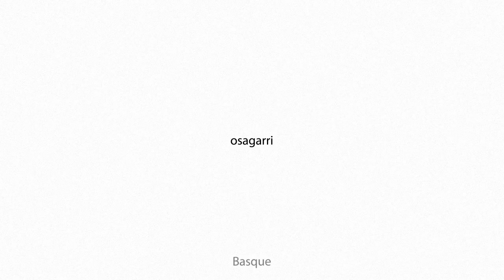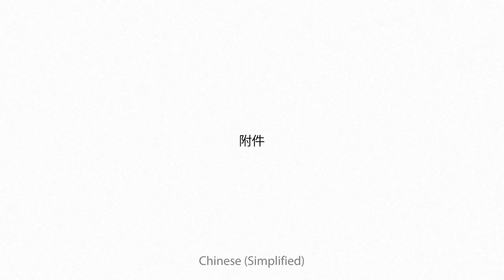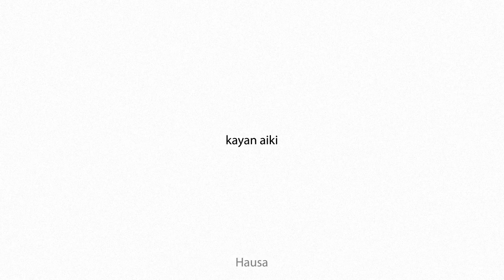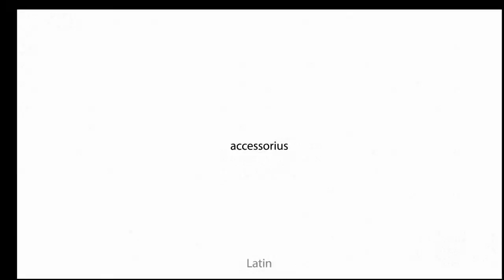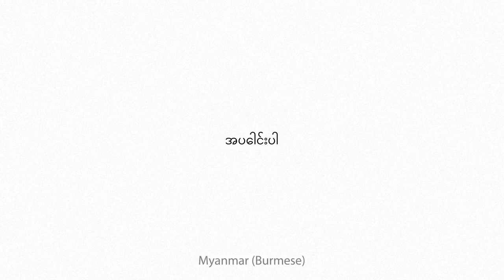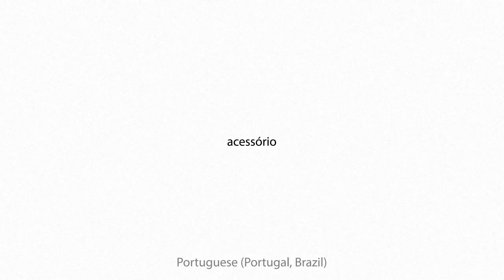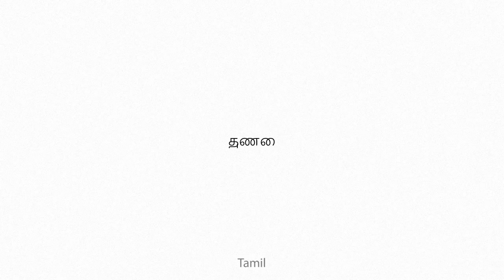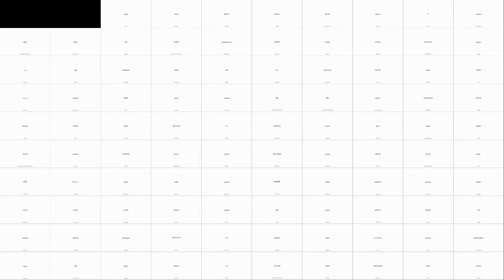accessory Multilingual Translation